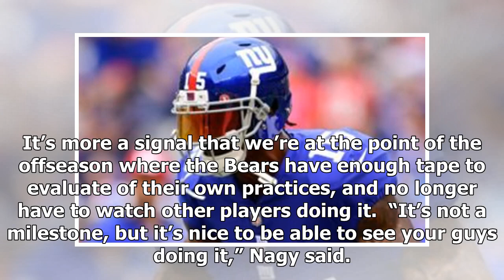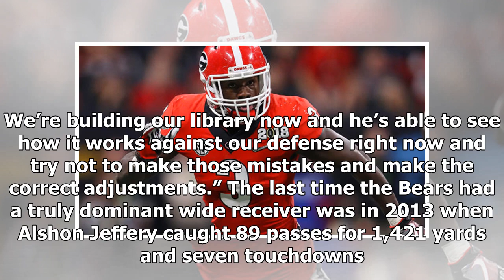Breaking News | LOOK: Bears send thank-you note to officer who recovered Roquan Smith's belongings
First-round pick Roquan Smith had a rocky start to his career as a Chicago Bear. Less than two weeks after being selected eighth overall by GM Ryan Pace, Smith had his team-issued iPad stolen from his car along with several other personal items from his days as a Georgia Bulldog. Smith posted a video on May 9 thanking the Athens-Clarke County, Georgia Police Department for ultimately recovering his stolen items, but the Bears took it one step further. The team's head of security sent a personal ...